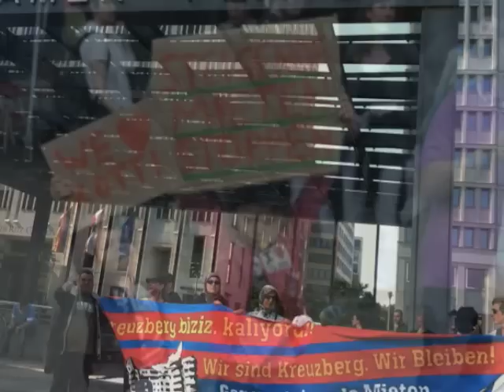Detlef K. / Teil einer Mieterbewegung sein...